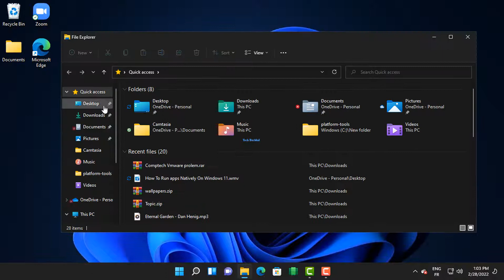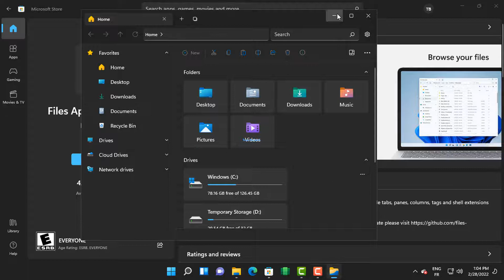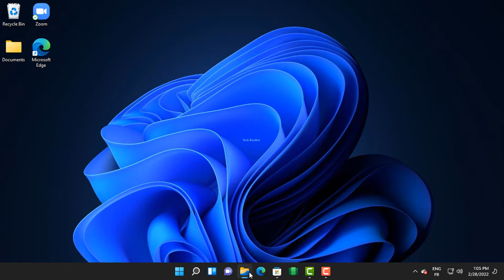Get Tabs In File Explorer In Windows 11 - How To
Get tabs File Explorer in Windows 11 with the help of the steps shown in this tutorial. It can make your file exploring easier and more productive.
Tabs are one of the most requested additions in Windows 11, however, they are still missing. If users wish to go from one storage place to another, they must open numerous windows. Users have the option of continuing to the next place inside the same window. The use of tabs in File Explorer may have made your job much easier.
Although Windows 11 has a new File Explorer, many users were unhappy to discover that it lacked tab functionality. People have been demanding to add tabs in File Explorer for years, but Microsoft has yet to respond, at least for the time being. While Windows 11's default File Explorer does not allow tabs, in this tutorial, we will show you how to get tabs in Windows 11.
What are the main advantages of getting tabs in Windows 10 File Explorer?
Files have the major benefit over the default File Explorer in that it allows tabs. You don't have to open a second window to browse various files and directories. The app also allows you to drag and drop files across tabs, as well as hover over folders and tabs to access them, as illustrated above.
More consumers may utilize tablets like the Surface Pro 7 or Surface Pro X now that Microsoft has reemphasized the significance of touch in Windows 11. If that's the case, a touch-friendly file explorer with a few unique features could be useful.

00:00 Intro
00:36 Tutorial